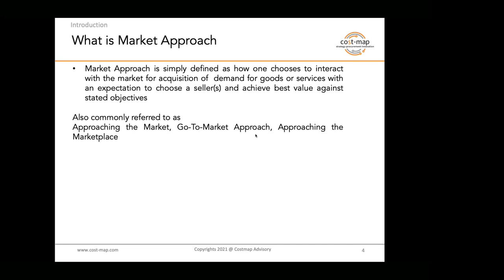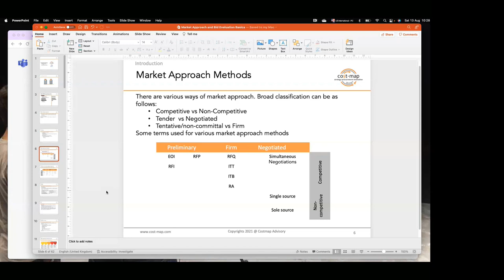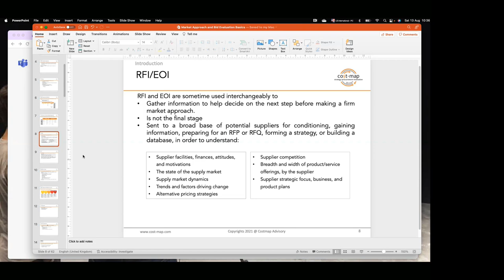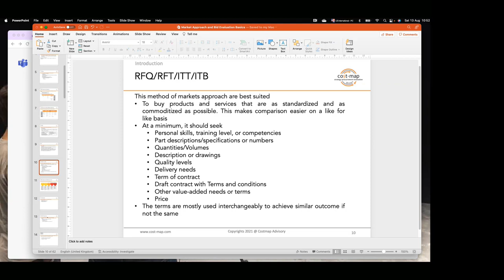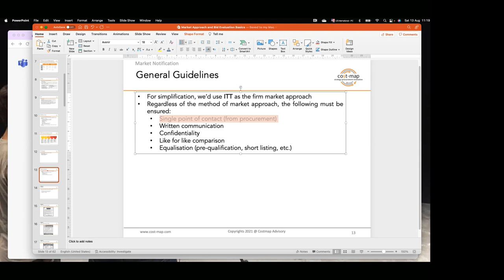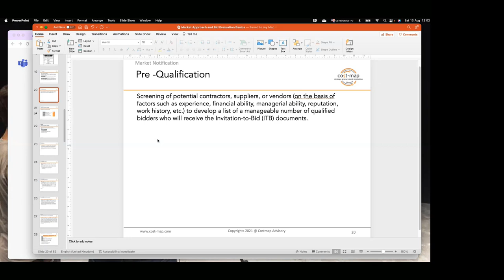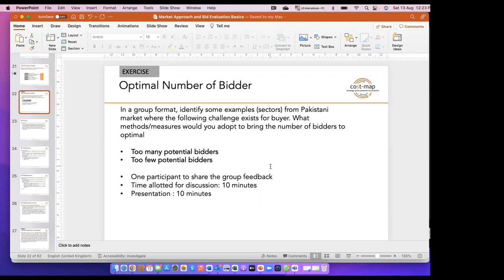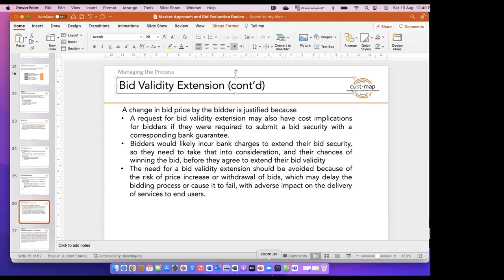What is Market Approach by Shahid karim